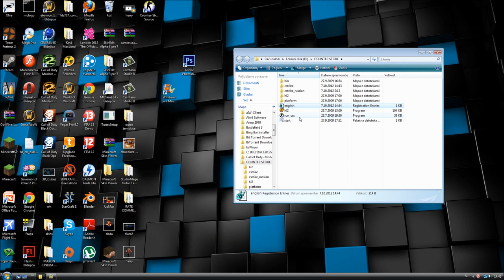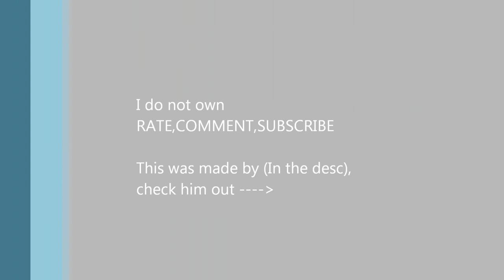How to change language on Counter Strike: Source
Want to change your CSS from russian to english? This is how!